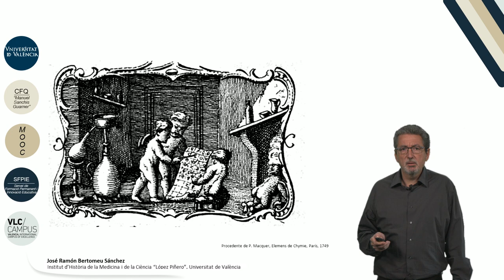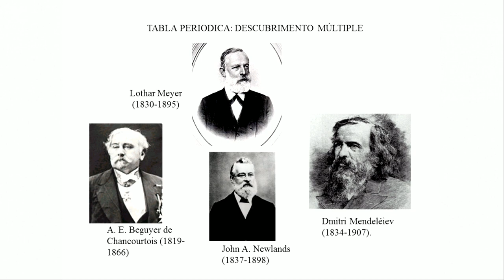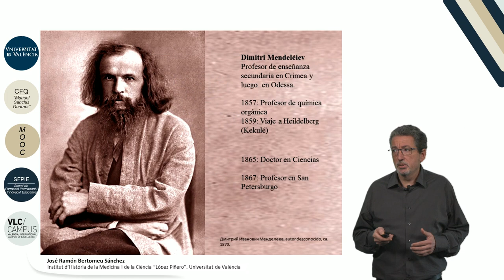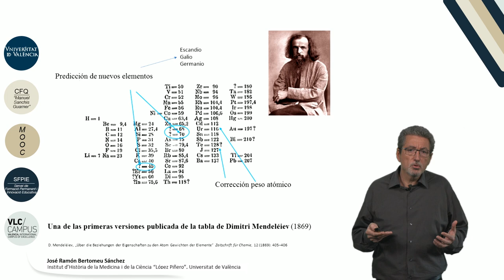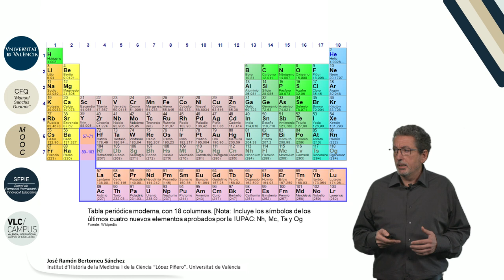6.3. La ciencia en el siglo XIX. El sistema periódico.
"Autor: Bertomeu Sánchez, José Ramón; Serie: MOOC Historia de la CienciaData: 2017Resum: La tabla periódica es el resultado de una labor colectiva respecto a la organización del saber químico, que se desarrolló sobre todo en las aulas del siglo XIX. La tabla periódica ha seguido  modificándose con nuevas propuestas hasta la actualidad, cuando se
conocen ya 118 elementos, casi el doble de los conocidos en la época de Dimitri Mendeléiev.  Producció: Servei de Formació Permanent i Innovació Educativa